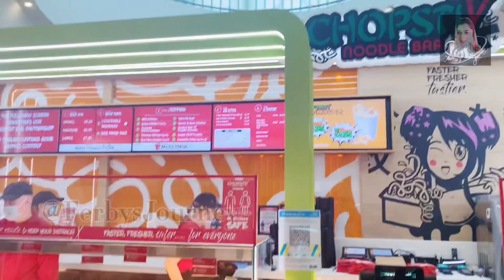A DAY IN MY LIFE || CHOPSTIX || FERBYSJOURNEY